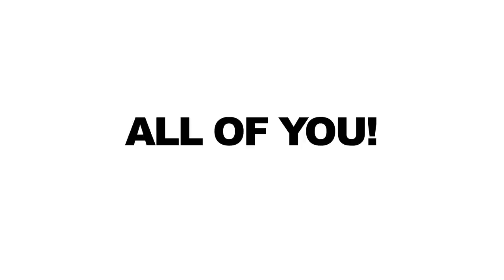Happy Thanksgiving!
This Thanksgiving we want to say "thanks" to YOU for watching our videos, leaving comments, telling friends about us and sending us gifts (hint, hint). Without your support, we'd just be two dudes who sit really close together in front of a camera.

The National Film Society is a new media studio co-founded by Los Angeles filmmakers Patrick Epino and Stephen Dypiangco, who've decided to take their talents to YouTube. They produce original content, showcase amazing movies, collaborate with talented creators and make fun of each other as much as possible.